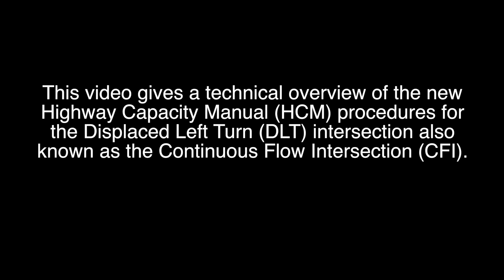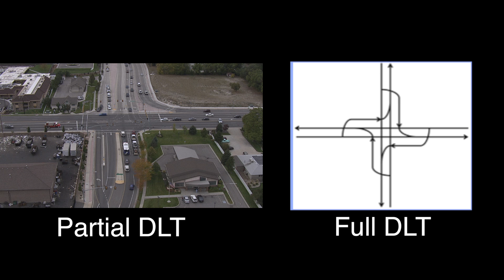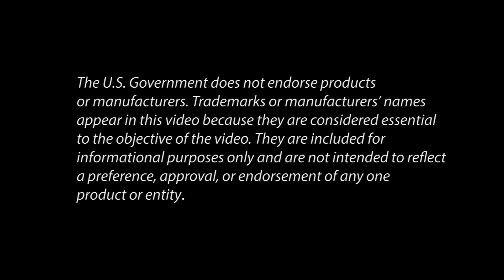Highway Capacity Manual (HCM) Procedures for the Displaced Left-Turn (DLT) Intersection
Today’s transportation professionals, with limited resources available to them, are challenged to meet the mobility needs of an increasing population. At many highway junctions, congestion continues to worsen, and drivers, pedestrians, and bicyclists experience increasing delays and heightened exposure to risk. Today’s traffic volumes and travel demands often lead to safety problems that are too complex for conventional intersection and interchange designs to properly handle. Consequently, more engineers are considering various innovative treatments as they seek solutions to these complex problems.